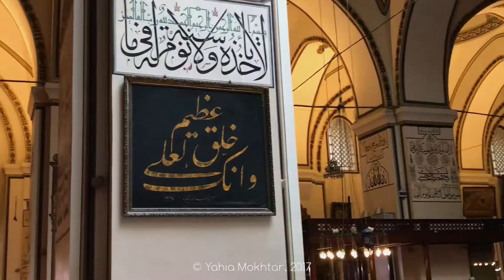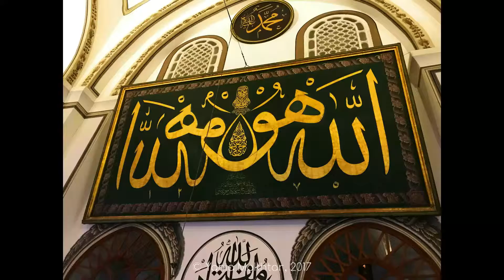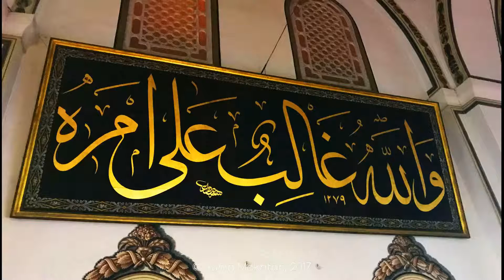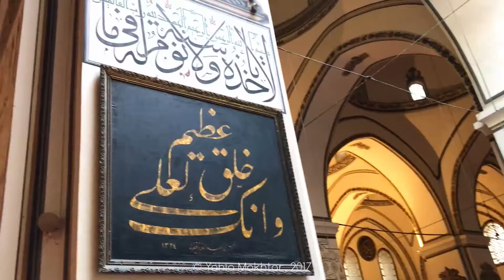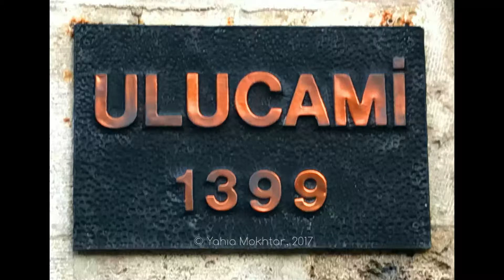Bursa Grand Mosque (Ulu Cami)